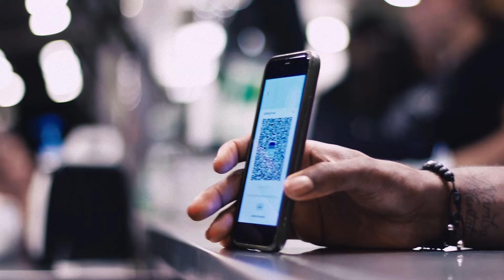BTC Short Version Final PAY & SAVE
BTC Curacao

We strive to teach the people and businesses of Curacao about Bitcoin, the people's money.